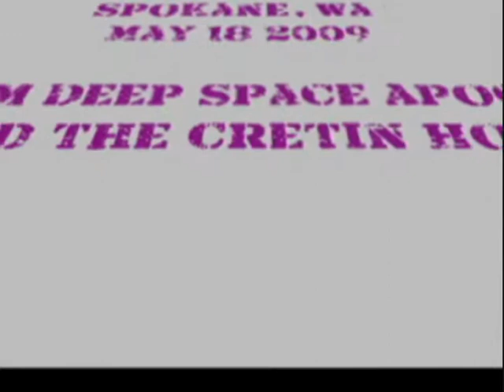Raw Footage Earwigs Live May 18th 2009 Part 1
The Earwigs Live At the Cretin Hop Spokane, Wa. Currently this is the Footage at its most Raw Man!! Other than the length, This is Truly Uncut! Oh Jesus! Oh... Guest starring Argo X and Egoman with a Special appearance by Lewis